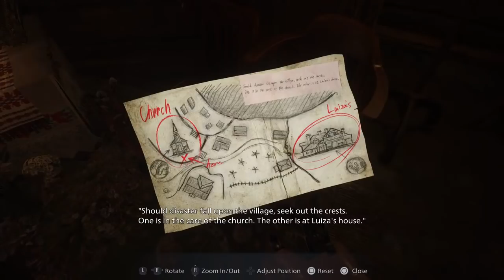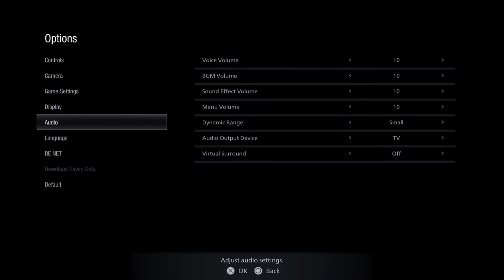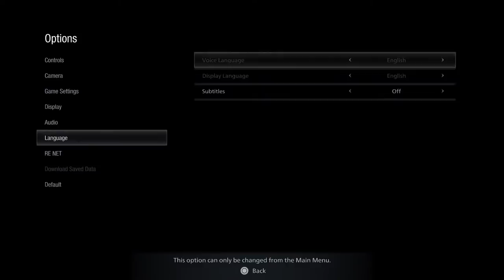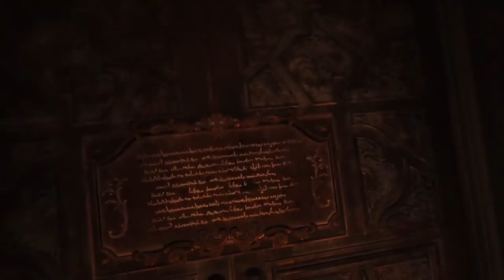Drinker Does Gaming #6 - Resident Evil 8 (Part 1)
Join me for Part 1 of my drunken journey into the world of Resident Evil Village.